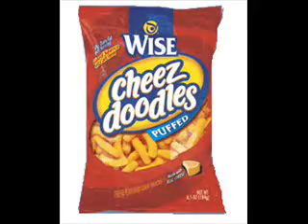Cheese Doodle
DO YOU LIKE CHEESE DOODLES?